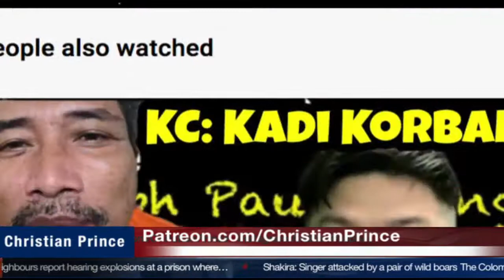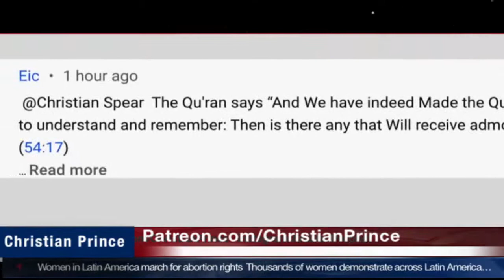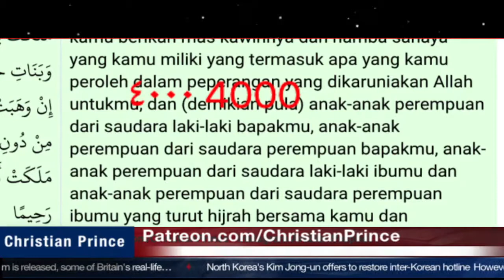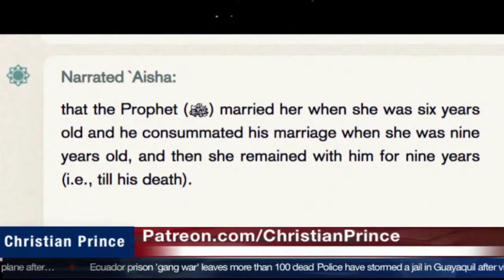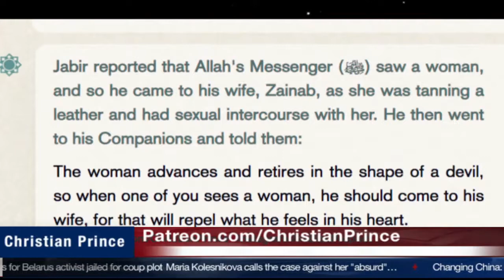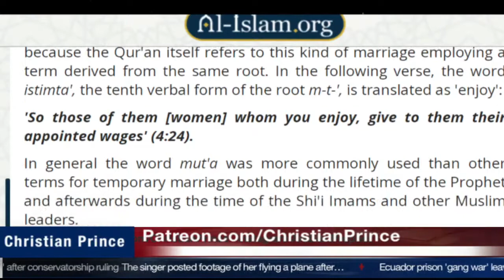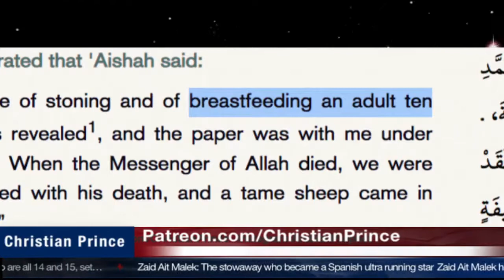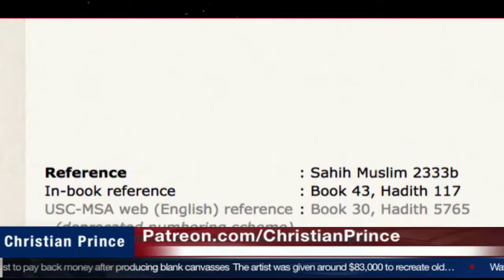Christian Prince Re-Runs: Free Our Brother Muhammad Kace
Here CP discusses the capture of the former Muslim Muhammad Kace in Indonesia.  Kace is being beaten and imprisoned for leaving the Islamic faith and talking about it.  Free him now or CP will roast the Islamic prophet until you do.